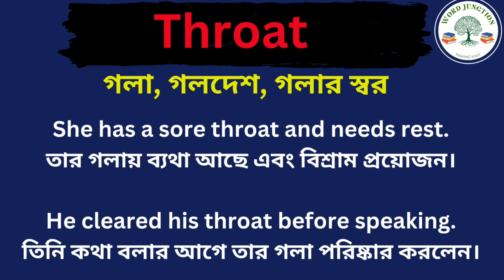Throat Meaning in Bengali/Throat Mane Ki, Throat Explain in Bengali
Hi Friend this Video is about Throat Meaning in Bengali/Throat Mane Ki
Throat Explain in Bengali